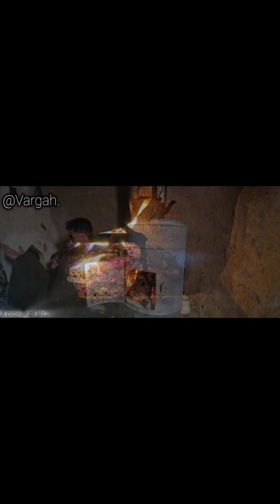Hadi and his family have a tasteful chicken coop witha sloping wooden roofBuilds feathered chickens.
Join Hadi and his family in this exciting project as they create a charming hen house with a sloping wooden roof. Watch them showcase their creativity. They guarantee a comfortable and stylish home for their chickens.